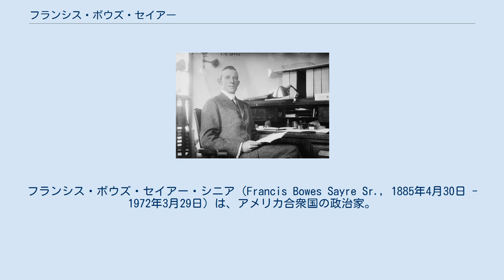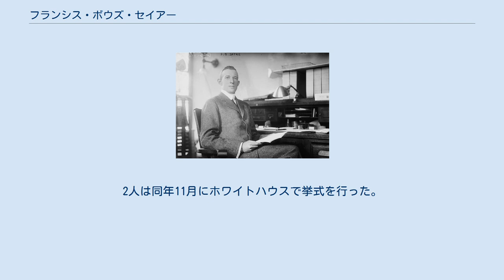フランシス・ボウズ・セイアー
ウッドロウ・ウィルソン
フランシス・ボウズ・セイアー・シニア（Francis Bowes Sayre Sr., 1885年4月30日 - 1972年3月29日）は、アメリカ合衆国の政治家。
 1885年4月30日、セイアーはペンシルベニア州サウスベスレヘムにおいて、鉄道技師ロバート・ヒーシャム・セイアー (Robert Heysham Sayre, 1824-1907) の息子として誕生した。
 セイアーは1909年にウィリアムズ大学を卒業し、1912年にハーバード大学法科大学院で法学の学位を取得した。
セイアーは1912年にニューファウンドランドのラブラドルに渡り、ウィルフレッド・グレンフェルの医療活動を補佐した。
1913年、セイアーはニューヨークの地方検事補となった。
 1914年、セイアーはウィリアムズ大学の学長補佐に就任した。
1916年、セイアーはカーネギー国際平和基金の出資を得てウィリアムズ大学で国際法の課程を創設した。
セイアーはウィリアムズ大学で1918年まで国際法の教職を務めた。
1917年6月、セイアーはウィリアムズ大学を離れた。
セイアーはフランスのキリスト教青年会にわずかな期間参加した後、ハーバード大学法科大学院での教職を受理した。
セイアーは国際法、海事法、刑法、労働法を担当し、1934年まで教職を務めた。
 1933年11月17日、セイアーはフランクリン・ルーズベルト大統領から国務次官補に任命された。
セイアーは同年11月27日に着任し、1939年8月7日まで国務次官補を務めた。
セイアーは1939年から1942年までフィリピン高等弁務官を務めた。
 1972年3月29日、セイアーはワシントンD.C.において死去した。
 1913年、セイアーはウッドロウ・ウィルソン大統領の娘のジェシー・ウッドロウ・ウィルソン (Jessie Woodrow Wilson, 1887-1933) と結婚した。
2人は同年11月にホワイトハウスで挙式を行った。
2人の間にはフランシス・セイアー (Francis Sayer, 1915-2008)、エレノア・セイアー (Eleanor Sayre, 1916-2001)、ウッドロウ・ウィルソン・セイアー (Woodrow Wilson Sayre, 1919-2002) が生まれた。
セイアーは1837年にエリザベス・エヴァンズ・グレイヴス (Elizabeth Evans Graves) と再婚した。